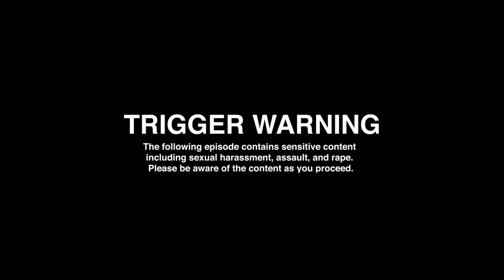TW: Our Experiences with Sexual Assault - Ep 23 - Big Mood